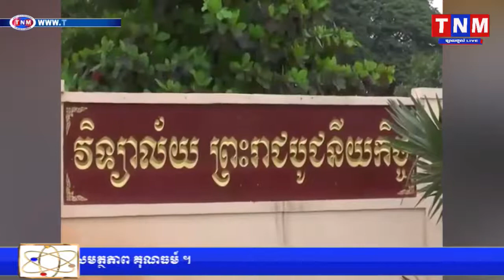ក្រឡេកមកមើលការប្រលងបញ្ចប់សញ្ញាបត្រមធ្យមសិក្សាទុតិយភូមិ របស់ប្អូនឆ្នាំនេះតើដំណើការយ៉ាងណាដែរ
ក្រឡេកមកមើលការប្រលងបញ្ចប់សញ្ញាបត្រមធ្យមសិក្សាទុតិយភូមិ របស់ប្អូនឆ្នាំនេះតើដំណើការយ៉ាងណាដែរ.mp4

TNM channal1,
TNM channal2,